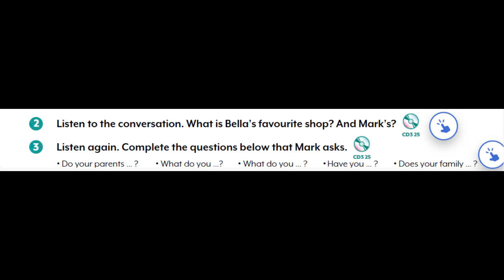GMF6_Unit7_Lesson8_2. Listen to the conversation.